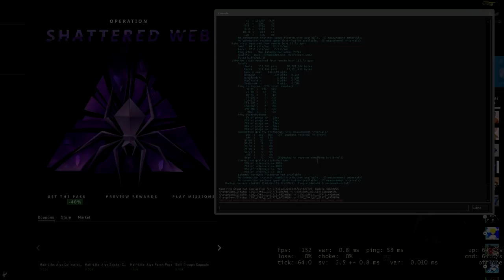CS:GO Prime Hacking #2 | Au avut si adversarii cod ?